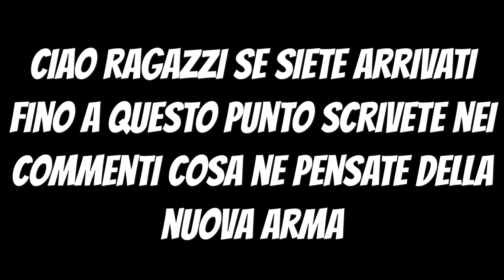IL NUOVO FUCILE DA FANTERIA È ROTTO! STREAMER PROVANO LA *NUOVA* ARMA DI FORTNITE!